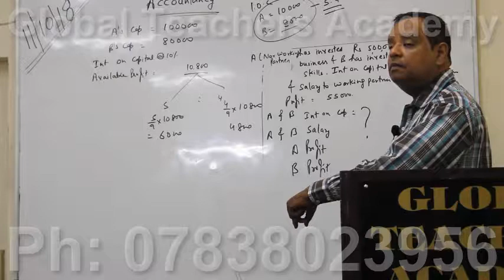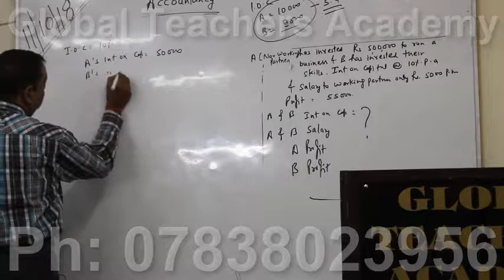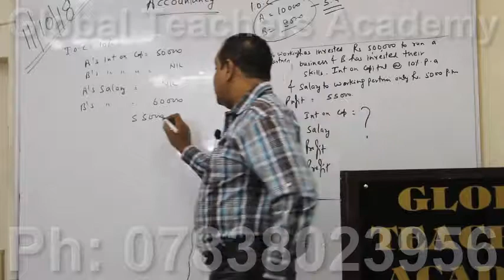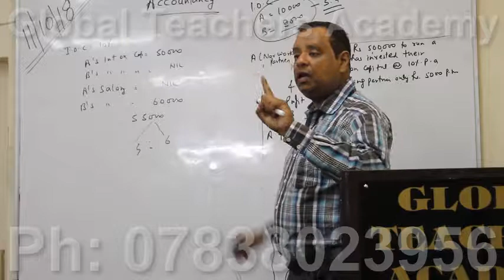@@ , books online commerce syllabus online coaching commerce online classes commerce online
books online commerce syllabus online coaching commerce online classes commerce online institute